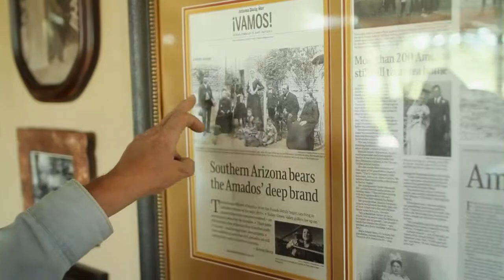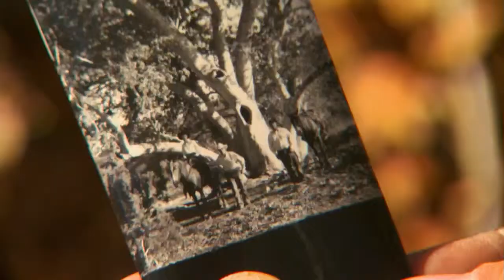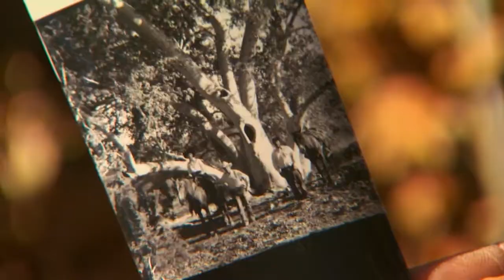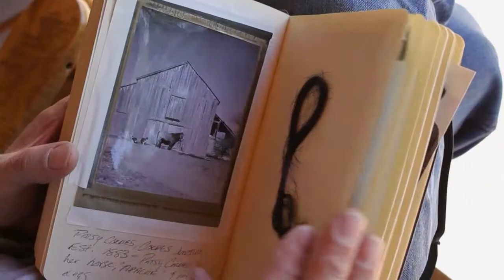Scott Baxter: 100 Years, 100 Ranchers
Air Date: 1/14/14. Original air date: 6/25/13. Photography Scott Baxter changes things up in documenting the American Frontier. Detroit Performs 102/Segment 5.